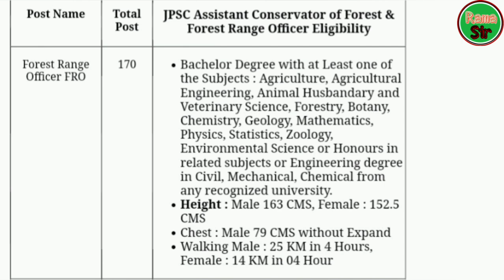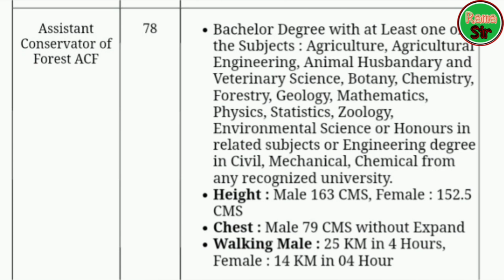forest guard vacancy 2024, forest guard recruitment 2024, van vibhag bharti 2024, forest recruitment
forest guard vacancy 2024, forest guard recruitment 2024, van vibhag bharti 2024, forest recruitment 2024

forest guard vacancy, van vibhag recruitment 2024,
government jobs 2024  @govtjobportals
new vacancy 2024, sarkari naukri, new vacancy 2024, sarkari result 2024, govt jobs in jan 2024, Government Jobs in july 2024

assam forest guard, hp forest guard bharti 2024, himachal pradesh forest guard 2024, hp forest guard 2024,
forest guard recruitment 2024 forest guard recruitment 2024 odisha forest guard vacancy 2024 hp forest guard recruitment 2024 karnataka forest guard recruitment 2024 maharashtra forest department recruitment 2024 forest guard recruitment 2024 west bengal forest guard vacancy online application Recruitment News Govtjobs Govt Jobs Job Naukri Sarkari Latest New Update Notification Education Career Vacancy Vigyapti Rajasthan RPSC Forest Department ACF Forest Range. Officer Forest Range Officer Recruitment 2024 Govt Jobs Assistant ForestGuard Guard Latest Govt Jobs sarkariNaukri 2024 Sarkari Naukri Govt Jobs Free Job Alert Government Jobs gvtjob.com How to get Government job Forest Guard. Recruitment 2024 Jobs in Karnataka Jobs all Over India Deputy Range Forest Officers Forest Guards Latest May Jobs How to get jobs in India Latest jobs Jobs openings All Over India 10th pass Jobs 12th Pass jobs Latest jobs, forest guard recruitment 2024 odisha forest guard vacancy 2024 hp forest guard recruitment 2024 karnataka forest guard recruitment 2024 maharashtra forest department recruitment 2024 forest guard recruitment 2024 west bengal forest guard vacancy online application, sarkari naukri, सर्व शिक्षा अभियान भर्ती 2024, sarva siksha abhiyan bharti 2024, anganwadi bharti 2024, anganwadi vacancy 2024,
forest guard vacancy 2024 | new vacancy 2024 | van vibhag vacancy 2024 | sarkari naukari | govt job